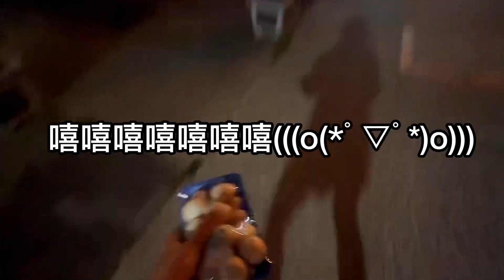關於最近很火的蘑菇濃湯🤤來煮了！